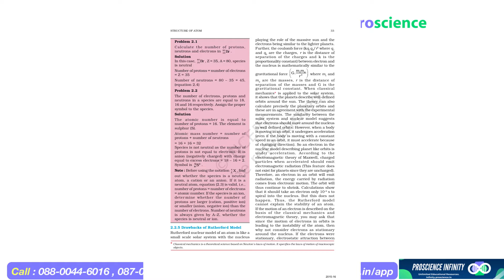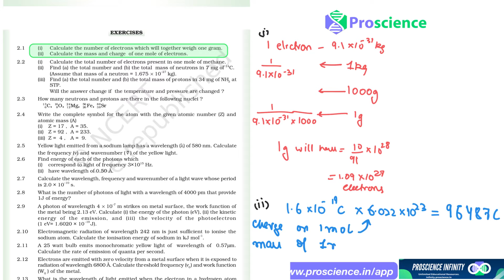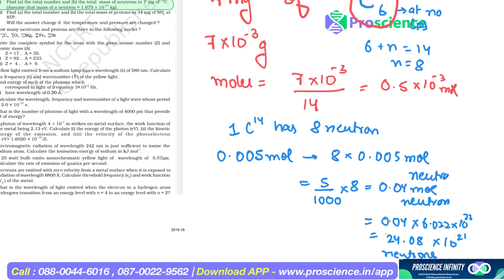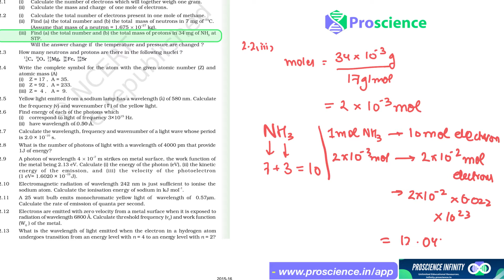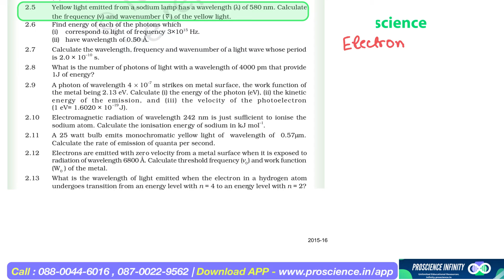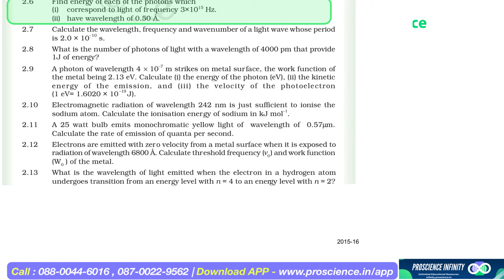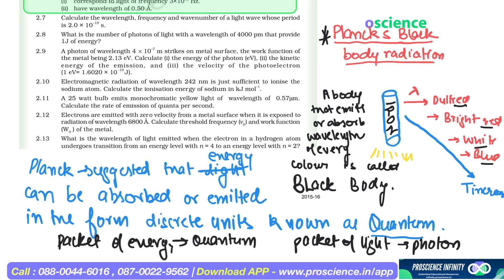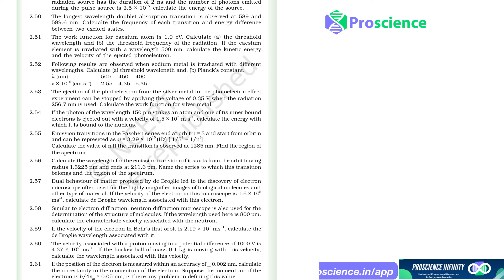youtube video 0vSyZ-7ObM4